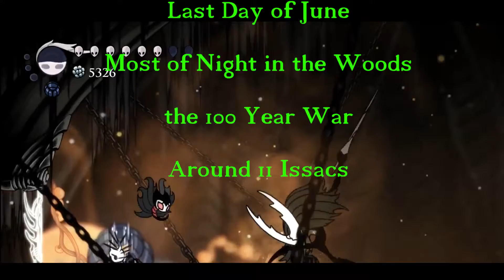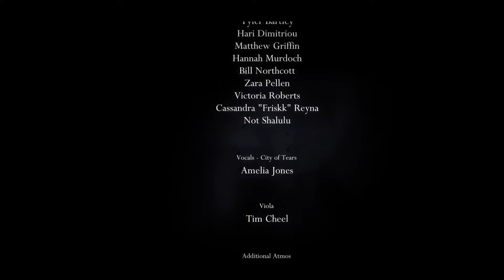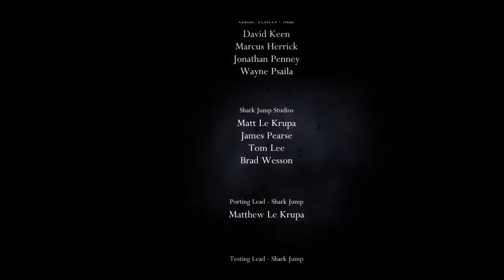The Final Boss... But, Also Dinosaurs! Hollow Knight Episode 68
'F's for George Washingmachine...